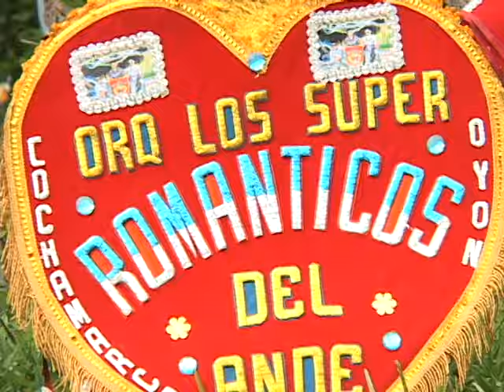ORQ. SUPER ROMANTICOS DEL ANDE 02